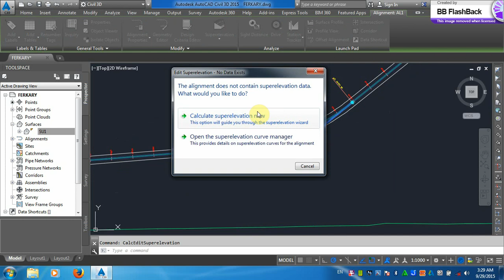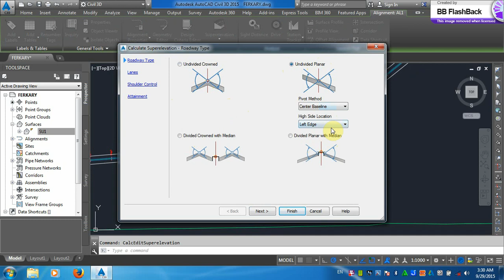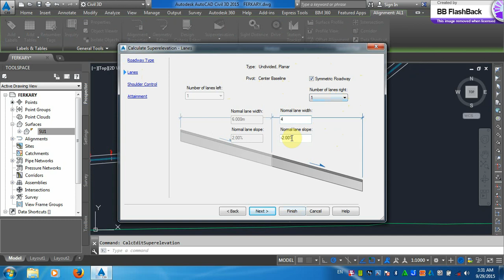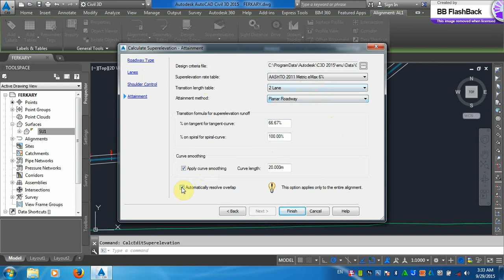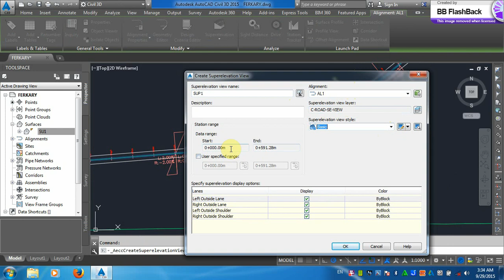CIVIL 3D 2015 (CREATE SUPERELEVATION5)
HOW TO CREATE CREATE SUPERELEVATION CIVIL 3D 2015